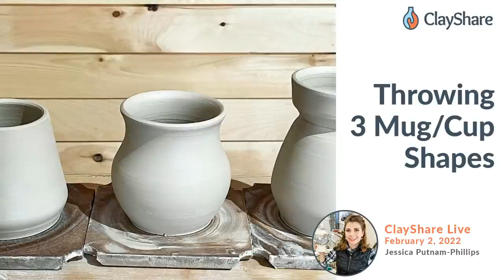Throwing 3 Mug or Cup Shapes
Throwing 3 different shapes for mugs & cups.